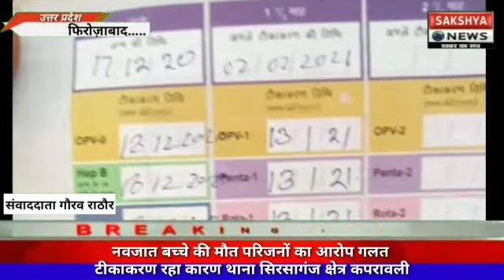नवजात बच्चे की मौत-परिजनों का आरोप गलत टीकाकरण रहा कारण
थाना सिरसागंज क्षेत्र कपरावली निवासी संदीप का नवजात शिशु जिसका जन्म 17 दिसम्बर 2020 को हुआ था। उसकी मौत हो गई। परिजनों का आरोप था कि बच्चे का द्वितीय टीकाकरण दो फरवरी 2021 को होना था आरोप है कि एएनएम अंजू सक्सैना ने 13 जनवरी 2021 को टीकाकरण मतलब पांच इंजेक्शन लगा दिये। बताया बीते दिन 13 तारीख की शाम को बच्चे का टीकाकरण किया। गलत टीकाकरण के कारण बच्चे की मौत हो गयी है। फिलहाल सूचना पर पहुंची थाना पुलिस बच्चे के शव को पोस्टमार्टम के लिये जिला अस्पताल लेकर आयी। जहां बच्चे के शव का पोस्टमार्टम कराया जा रहा है।